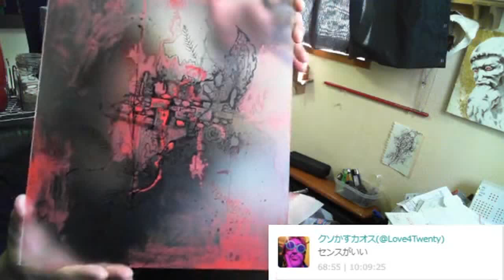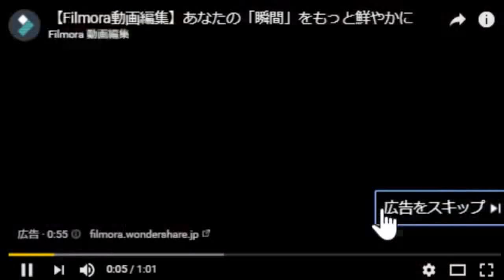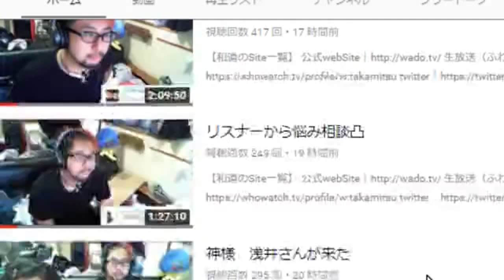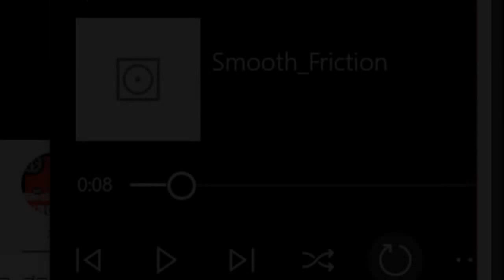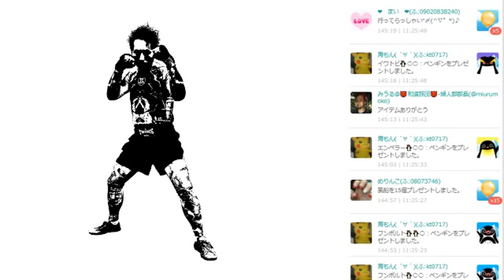やりたい事を仕事にしよう